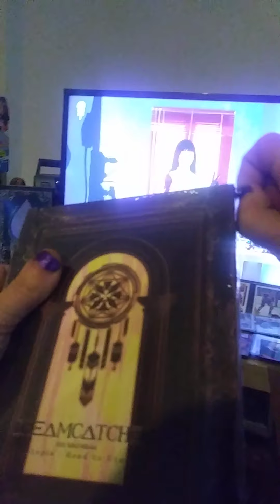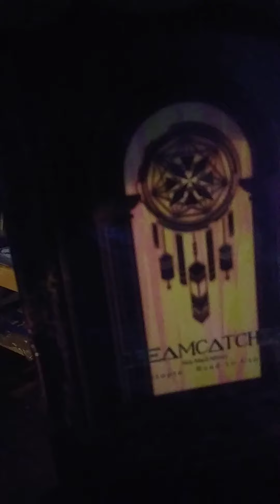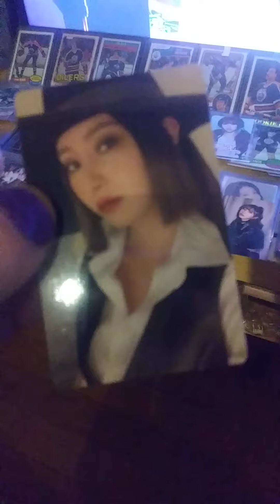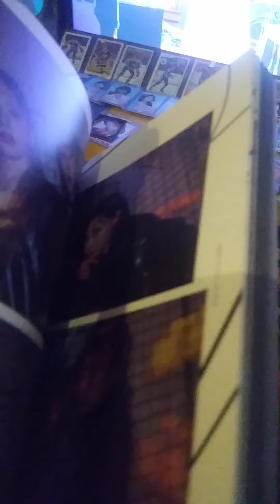DreamCatcher Road to Utopia Version K unboxing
Unboxing of DreamCatcher Road to Utopia Version K.